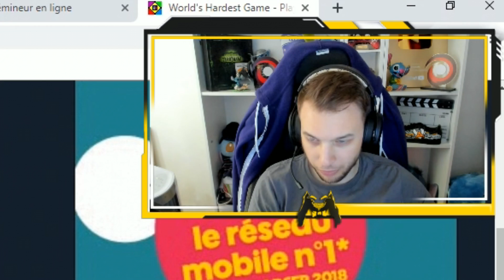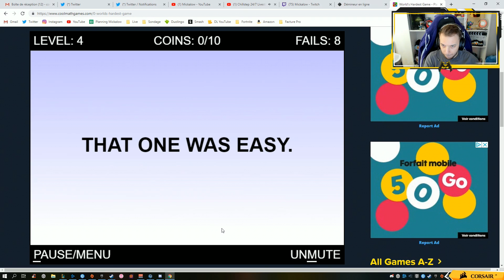CE JEU ME REND FOU !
Petit jeu pour me détendre et prendre soin de mon petit poignet.
Malheureusement la détente n'a pas duré longtemps.
Dites en commentaire quel Level vous avez réussi à atteindre !

⭐ Partenaire